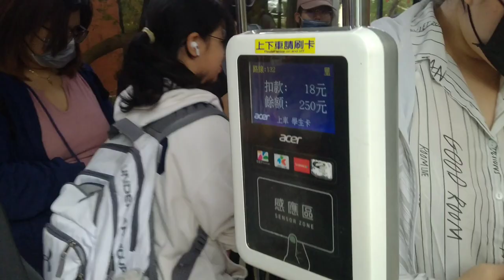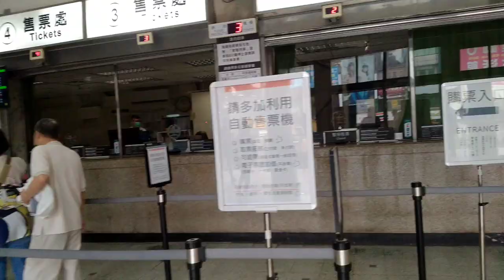Trip to Academia Sinica from NCU || Taipei || Zhongli || Part-I